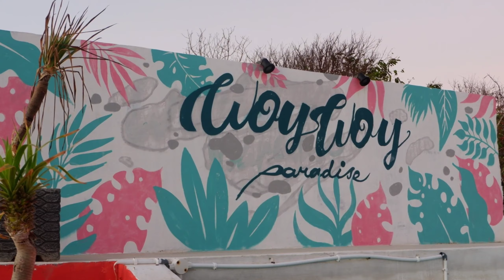Wisata Woy Woy Paradise Tanjung Bira || Honeymoon pasrt2